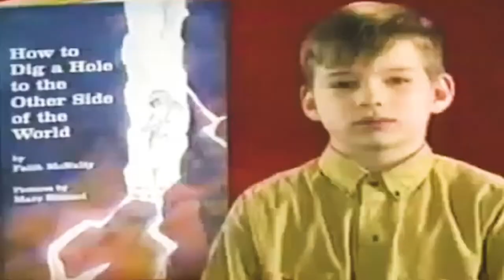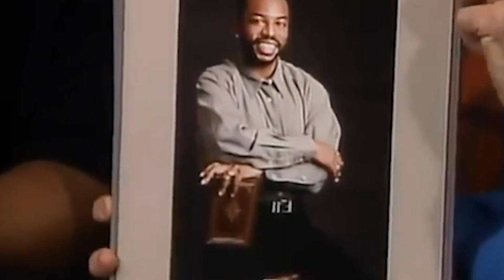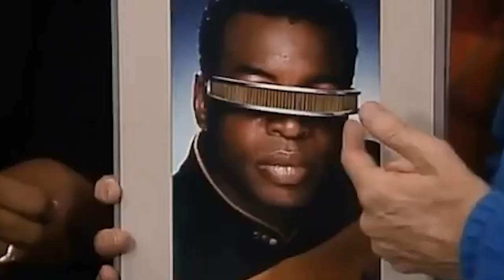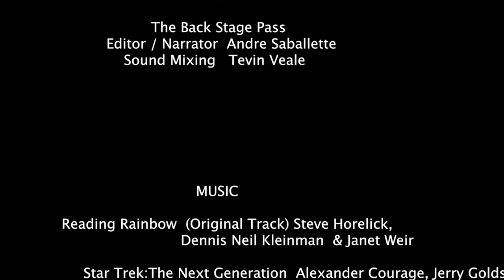The Backstage Pass - LeVar Burton (Ep. 01)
The Backstage Pass is a documentary video segment that focuses on the people, art, technology and science, and all the things that make the movies and shows we love possible.

This is for informative and educational purposes. This episode contains clips and music from:

                                     Music
Reading Rainbow  (Original Track) Steve Horelick,
                  Dennis Neil Kleinman  & Janet Weir
 Star Trek:The Next Generation  Alexander Courage, Jerry Goldsmith,
          Musical Piece  & Leonard Rosenman
    Footage
LeVar Burton Read
             Stitcher Originals
Reading Rainbow
 Public Broadcasting Service
Roots
 Warner Brothers Television
 David L. Wolper Productions
Star Trek: The Next Generation
        CBS Television
LeVar Burton Interview
 FoundationINTERVIEW
Mr. Roger’s Neighborhood
Fred Rogers Company
 Public Broadcasting Corporation
Behind The Brand: with Bryan Elliot

                   Images
Photograph of LaVar Burton
 Los Angeles Magazine
 Courtesy of LaVar Burton
LeVar Burton Reads
 Levar Burton Reads Podcast

             Sources
-LeVar Burton IMDB.
-Nishikawa, Kinohi. "LeVar Burton". The Greenwood Encyclopedia of African American Literature. Ed. Hans Ostrom and J. David Macey Jr., 5 vols. Westport, CT: Greenwood Press, 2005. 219.
-Jones, Fred (May 19, 1999). "Learning to Read the Rainbow". Tacoma Herald.